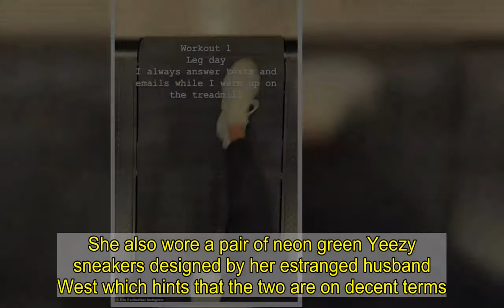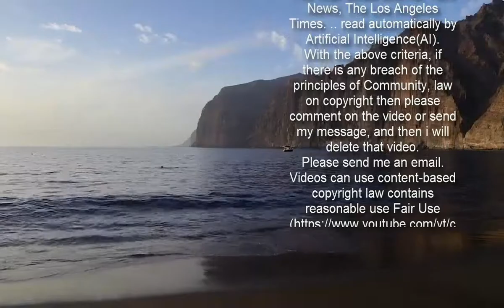Kim Kardashian hits the gym at 6AM, taking divorce 'day by day'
Kim Kardashian is certainly not sleeping in amid her divorce from rapper Kanye West.The 40-year-old reality TV queen was seen in the gym bright and early at 6 am on Thursday with her personal trainer Melissa Alcantara, who calls herself an 'All Natural Athlete.'The mother-of-four shared a selfie to Instagram where her famous backside was the main attraction as she wore black athletic clothing with a green stretch strap around her thighs. 'Sprints and another leg day! I'm really tired today but got up anyway,' the daughter of Kris Jenner shared.   She also wore a pair of neon green Yeezy sneakers designed by her estranged husband West which hints that the two are on decent terms.The beauty said it looked as if her trainer Melissa was falling asleep as she rested her head on her hand; she could be seen in the background.  'Is she sleeping?!?!?!' asked Kim on her photo as she tagged the trainer who goes by FitGurlMel on Instagram.The cover girl also said that she had to wear a weighted vest as she did squats. 'She's tryin to kill me today,' joked the billionaire SKIMS and KKW makeup mogul. Kim has been in great shape lately as she works out every day and has leaned into a plant based diet; in the past she was on the Atkins Diet which is high in protein, low in carbs.  Also on Thursday an insider told UsWeekly that Kim is taking her divorce from Kanye 'day by day.'The TV siren and the singer were wed in May 2014 in Italy and share four children: daughters North, seven, and Chicago, three, and sons Saint, five, and Psalm, almost two. 'Kim is doing well, she’s taking things day by day,' the source shared. 'Everything has been going as smoothly as possible with her and Kanye so far.'  She filed on February 19 but sources have said she plotted to divorce West after an argument during her 40th birthday celebrations.Us also claimed that Kim met with a divorce lawyer as early as July 2020 when he announced he was running for president.'[Kim] will continue to focus on her business empire,' a source told the site months ago. 'Kim has been in individual counseling and is at peace with where her life is headed.'   This comes after it was learned that she will continue living in the $60 million Hidden Hills mansion she shares with West as they go through their divorce, in an effort to keep their children in a stable environment during their split.Despite Kanye being the one to have spent years designing the residence, Kim is currently staying there amid their separation, DailyMail.com has learned.  While Kanye, 43, did spend years working on the house, the rapper does not have any true ties to the area, whereas Kim's family lives in the community.   Meanwhile TMZ reports that Kim also truly likes living in the house, further justifying her decision not to leave the home.Kanye has also spent a lot of time at his second home, his ranch in Wyoming, these past few years.   Kim and Kanye purchased the Hidden Hills residence for $20 million in 2014, but did not move i